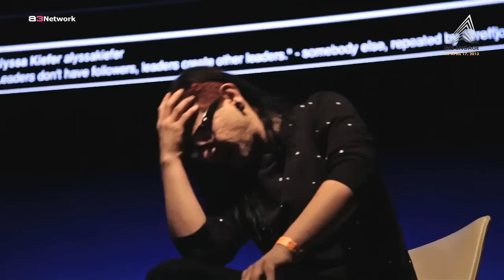IMS Engage: Skrillex In Conversation With Jeff Rosenthal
The first IMS Engage took place on Wednesday April 17th at the W Hotel in Hollywood, CA. Presented by the International Music Summit from Ibiza, the event drew in global attendees from electronic music and associated industries. IMS Engage consisted of six pairings, a platform designed to show how far the genre reaches with speakers from finance, technology, hip-hop and beyond.

IMS Engage rounded off the day with Skrillex engaging in a highly passionate chat with Summit Series co-founder Jeff Rosenthal -- one of the world's most unique event concepts. Skrillex discussed his ten years in the music industry before 'Skrillex', and that as recently as three years ago, he was $30,000 in debt, but then spent all the money he'd made from Skrillex on production for his first tour. Rosenthal echoed this sentiment, saying Summit Series events lost money on their first events, but are now building their own city in Utah. Quote of the session? Rosenthal: "You know how people say keep it real? Well don't do that, what you have to do is keep it surreal. And do things that are a little bit beyond everyones imagination."